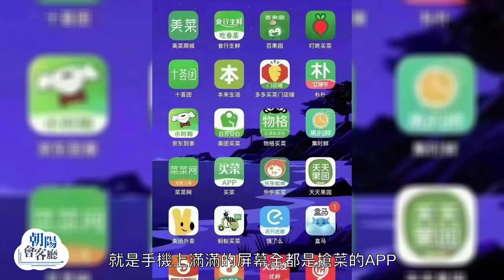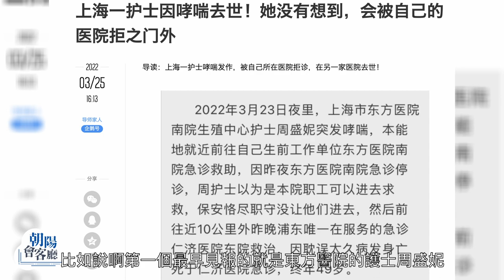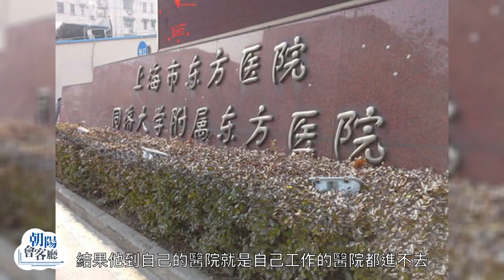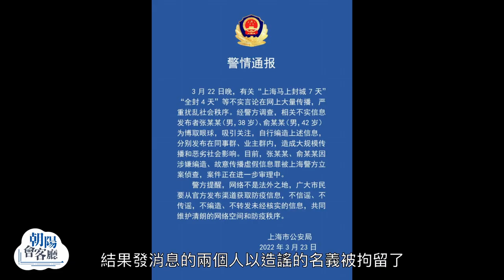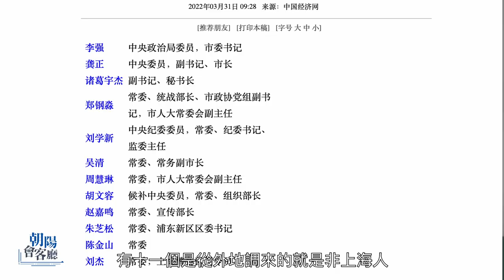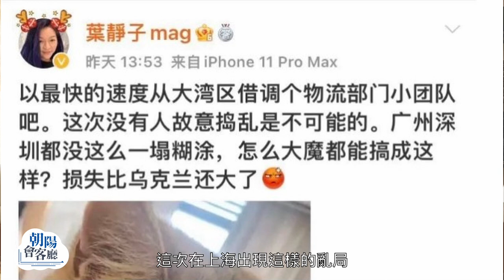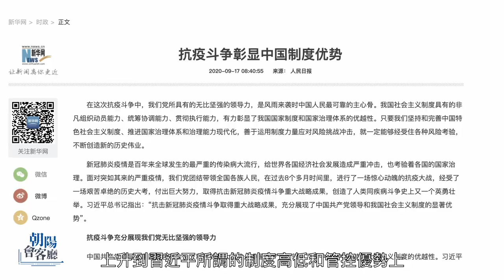海外上海人談上海封城：上海這次為什麼不一樣？上海封城亂象因為權鬥？！搶菜，就醫無門，救援物資進垃圾堆，政府無能還是制度必然？【朝陽會客廳】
关注时事热点，聆听价值观点。大家好，欢迎来到《朝阳会客厅--新闻访谈》。上海封城
一个多月了，不管是从网络上看见的，还是听身边朋友说的，画地为牢，忍饥挨饿，缺医
少药，孤立无援成为了一种强烈的声音，还有我听到最多的就是一声感叹，唉，上海这次
真的不一样。我们的嘉宾夏益先生就是上海人，所以我们来听他讲述一下。